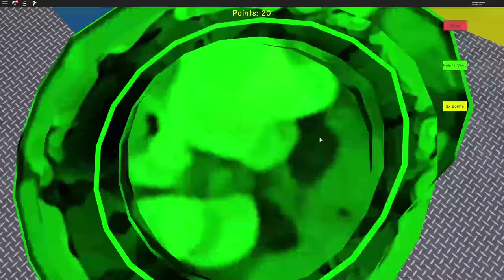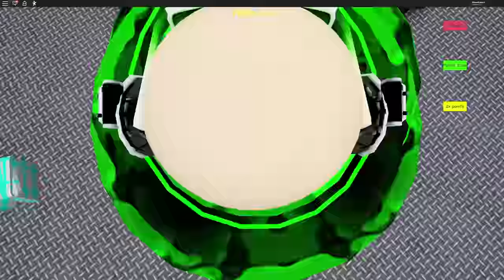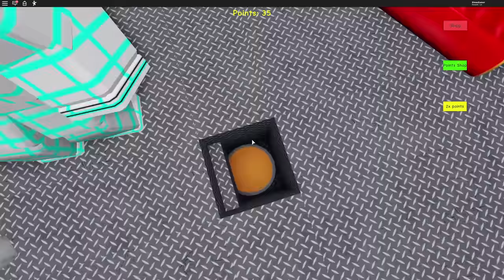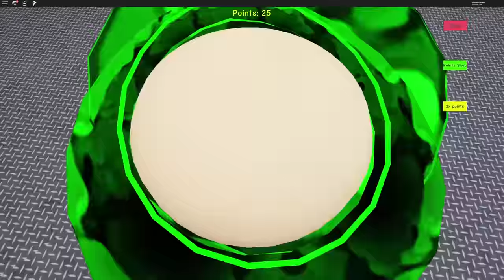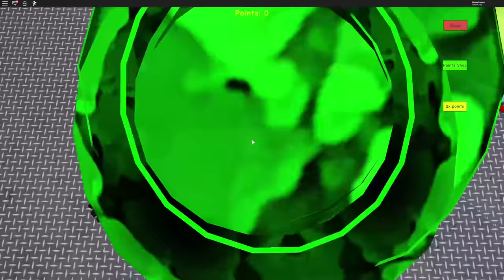DON'T PRESS THE PUNISH BUTTON in ROBLOX THE CHAMBER !!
In this video today Simas and sgDaD plays Roblox The chamber!!!